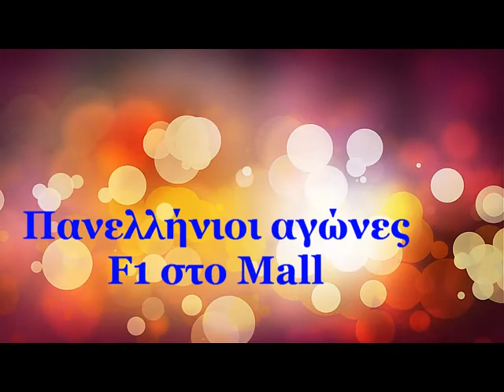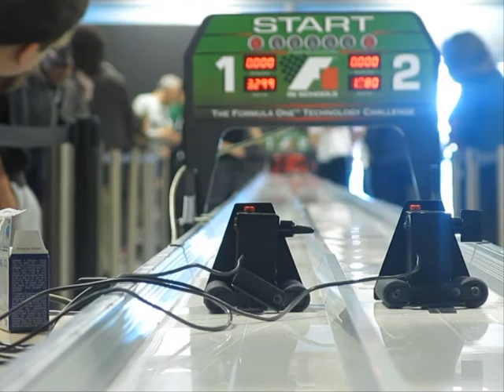F1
Προκριματικοί αγώνες F1 in schools στο MALL με την συμμετοχή του Ά Αρσακείου Γενικού Λυκείου Ψυχικού